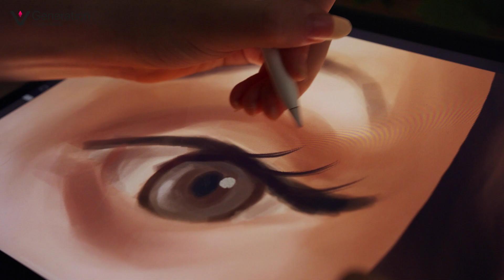TechitEasy New Series: What are NFT's?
In this series of TechItEasy, AP and vGenius AI simplify the complex world of tech and delve into the potential of NFTs for artists, creators, and collectors. NFTs represent a digital transformation by adding value to digital assets that were once intangible, using blockchain technology. They are unique, rare, and secure.

As a vGeneration Member, you can monetize your data and transform it into rewards through inPersona SocialFi rewards program, the first Web3 dApp that uses your heartbeat to mine crypto. Developed by Vyvo Smart Chain, the platform allows you to wear, share, and earn while being part of a cutting-edge Web3 marketplace that helps people achieve greater success with personal wellness and finances.

🔥Be part of the innovative community that's shaping the future of the digital landscape! 🚀If you know someone who might be interested, feel free to extend an invitation. Let's embrace this game-changing technology together and change the way we share data! 💻📈💰